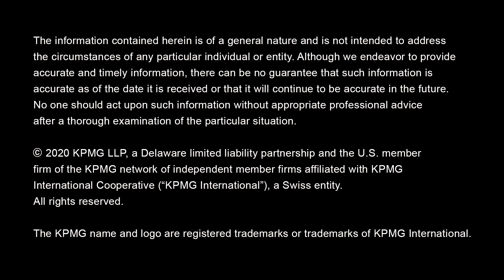Meet Paul Knopp and Laura Newinski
KPMG U.S. Chair and CEO-elect and Deputy Chair-elect share insights on the importance of culture and building diverse, innovative teams to serve our clients.